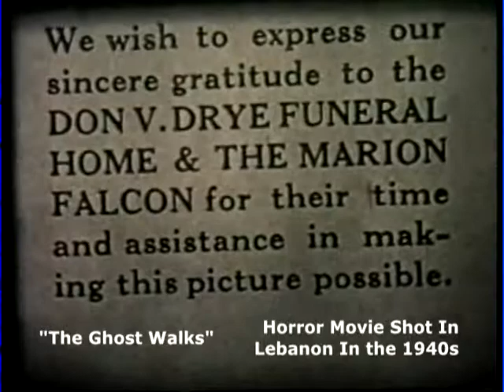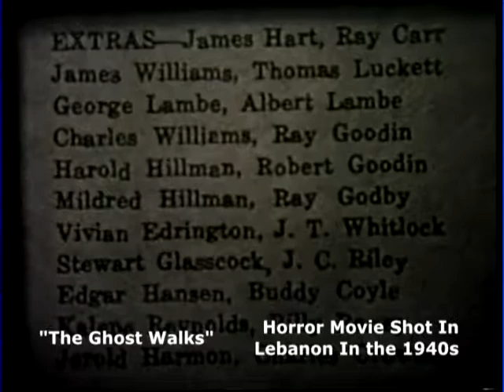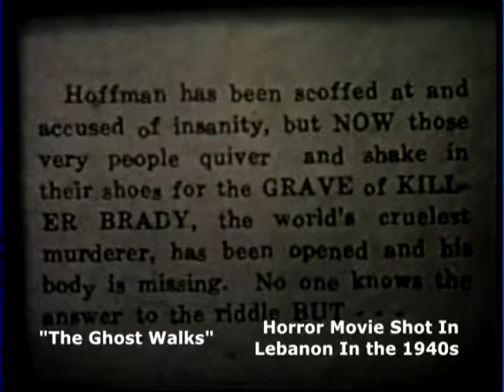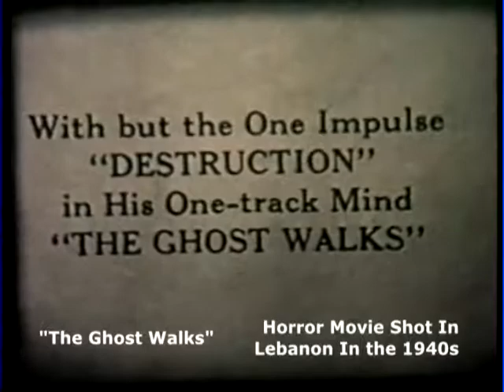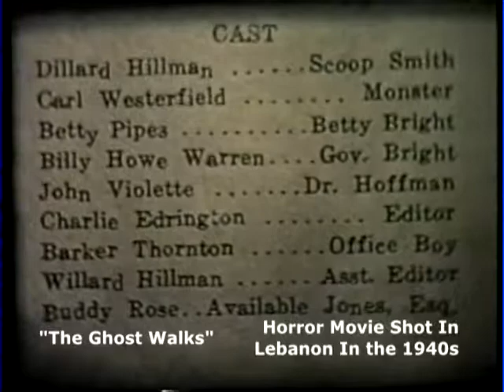"The Ghost Walks," Local Horror Movie Shot In Marion County In The 1940's